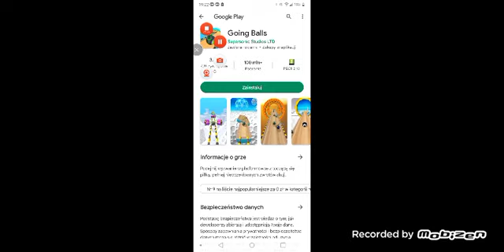ta gra ma bugi